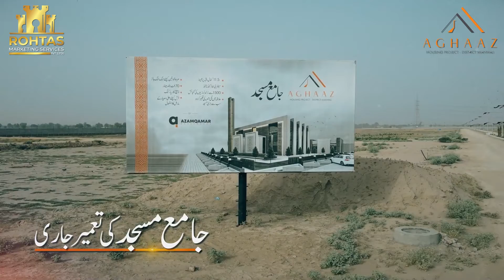Aghaaz Housing Project |District Mianwali @Aghaaz Housing Project Mianwali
تمام جدید سہولیات سے آراستہ ایک مثالی لوکیشن، جو ہے رہائش اورسرمایہ کاری کیلئے پہلا انتخاب
آغاز ہاؤسنگ پراجیکٹ ضلع میانوالی، علاقہ کا سب سے بڑا منظورشدہ ہاؤسنگ پراجیکٹ.
 3.5، 5 اور 10مرلہ کے رہائشی پلاٹس کی بکنگ جاری
مناسب ڈاؤن پیمنٹ، بقیہ ادائیگی آسان ماہانہ اقساط میں
مزید معلومات و راہنمائی کیلئے ہمارے سیلزآفس (میانوالی) تشریف لائیں یا ابھی کال کریں.

𝐁𝐎𝐎𝐊𝐈𝐍𝐆 𝐒𝐓𝐀𝐑𝐓 𝐍𝐎𝐖 !